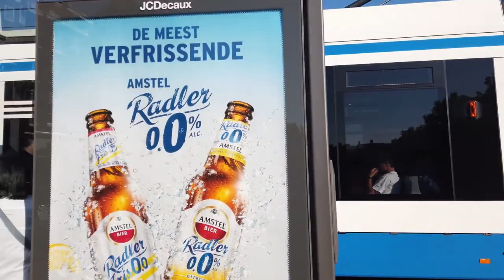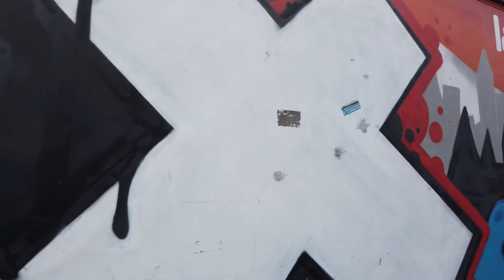Walking in AMSTERDAM Netherlands 🇳🇱 4K 60fps UHD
Amsterdam, the beautiful capital of The Netherlands, is one the biggest tourist destinations in Europe.

We start this walk at the Leidseplein, a central square and one nightlife hub of Amsterdam. We also walk past the Bloemenmarkt, the flower market and head towards Rembrandtplein (Rembrandt Square). From there we continue our walk more eastwards over bridges to enjoy the view over the Amsterdam canals.

Heading up North we pass the Jewish Historical Museum, Rembrandt House Museum and further up the Niewmarket back in the central city.

Onwards through the RL district and the Binnenstad we make our way to the train station, from where most tourists enter Amsterdam and get their first impression of this fantastic city.